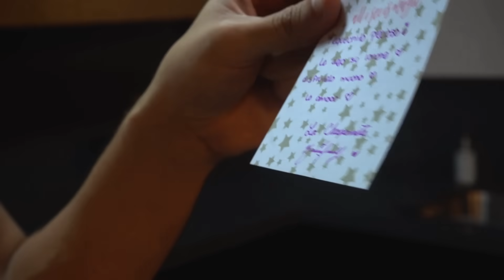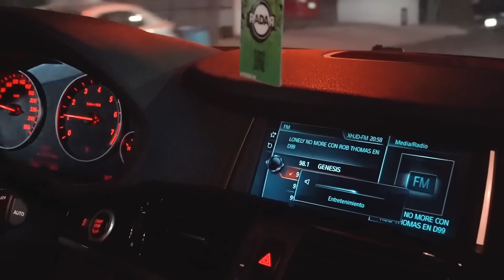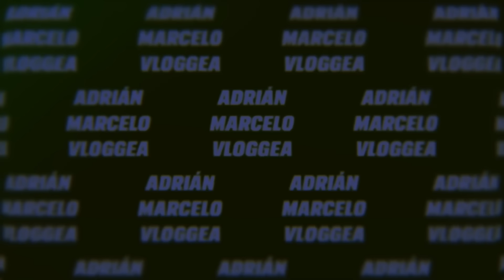Así se hace ADRIÁN MARCELO PRESENTA | Adrián Marcelo VLOGGEA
Disfruta de este contenido en versión extendida y sin censura visitando